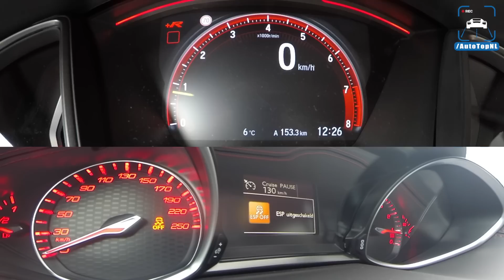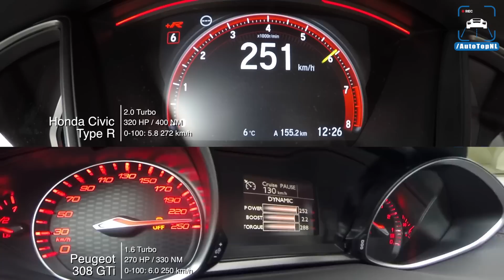Honda Civic Type R vs Peugeot 308 GTi | 0-250km/h ACCELERATION TOP SPEED & AUTOBAHN POV by AutoTopNL